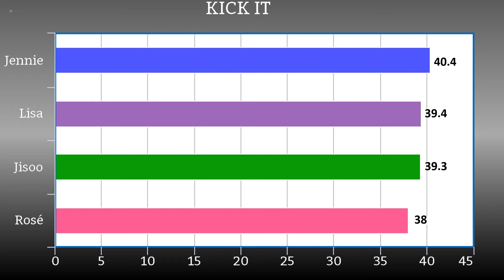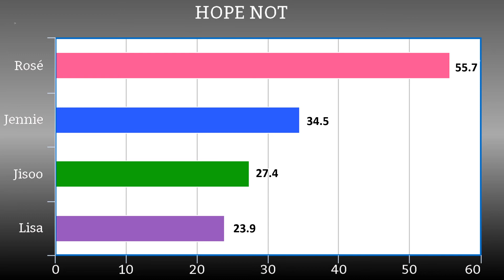BLACKPINK - KILL THIS LOVE (Album Distribution)